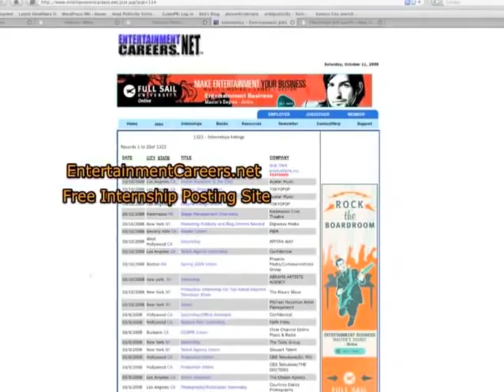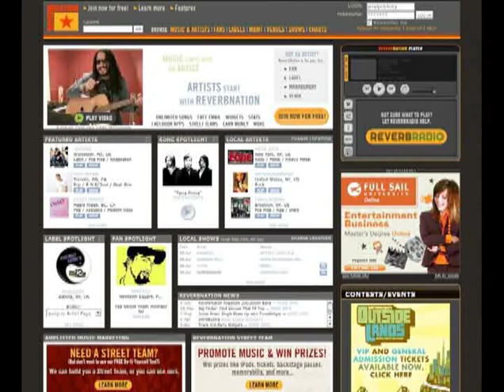Derek Sivers - How To Write Top 10 Hit Song - My Girl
Derek Sivers talks about how Smokey Robinson and his co-writer wrote "My Girl" and re-wrote again and again until it was perfect. An inspiring story on how to craft a perfect song.
This is the third of 16 installments featuring Derek Sivers.